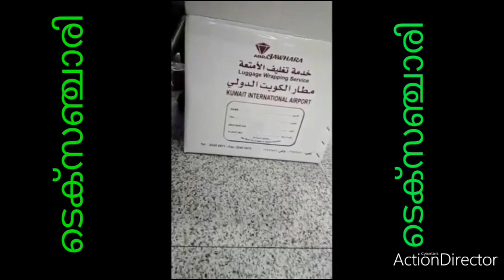കുവൈറ്റിൽ നിന്നും നാട്ടിൽ പോകുന്നവരുടെ ശ്രദ്ധയ്ക്ക്